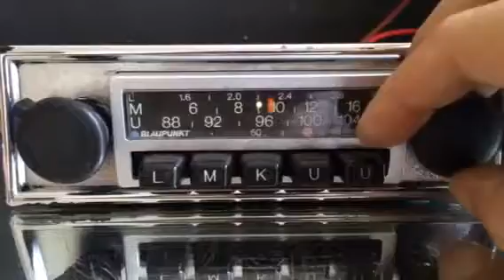Chromelondon.com BLAUPUNKT FRANKFURT VINTAGE CLASSIC CAR RADIO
12v negative earth mono speaker and indoor FM antenna